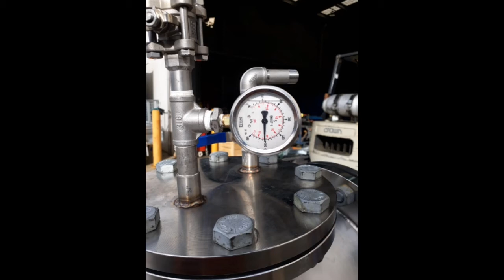PIPE'S AND SPOOL FABRICATED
Pipe and Spool Fabricated
Carbon Steel/Stainless Steel/
PVC/HDPE pipes

WASTE AND WATER TREATMENT PLANT

MASONS ENGINEERING LTD (NZ)